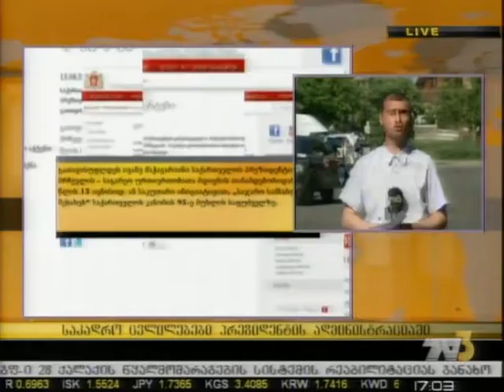საკადრო ცვლილებები პრზიდენტის ადმინისტრაციაში